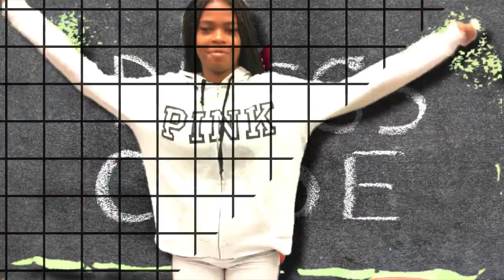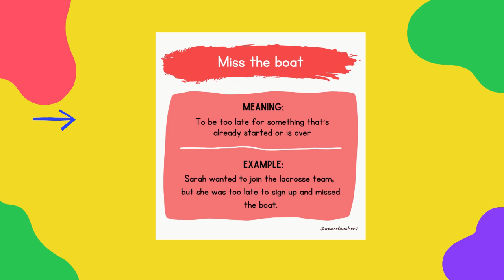Titan Connect 5-10-2023